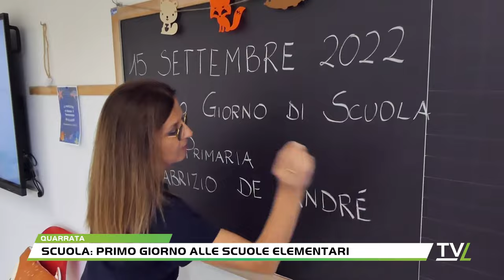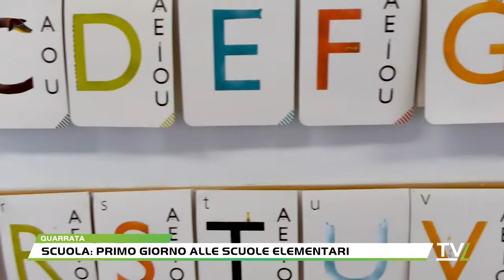Scuola: primo giorno alle scuole Elementari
Ed ecco arrivare il Primo giorno di scuola per i più piccini. Siamo andati a Quarrata alla scuola primaria Fabrizio de Andrè di Santonuovo.Una giornata importante per i bambiniTanta emozione per le famiglie ma anche tanta responsabilità per le insegnanti che accompagneranno i bambini nei loro primi 5 anni di studio dell’istruzione obbligatoria .